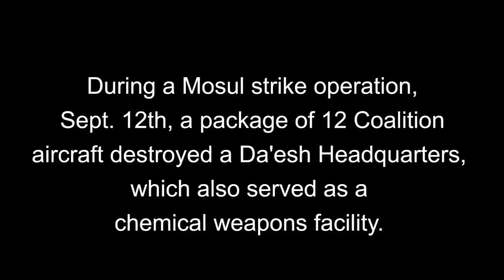NATO Unclassified: 09-12-16.Twelve Coalition Aircrafts Destroyed a Da'esh Headquarters in Iraq.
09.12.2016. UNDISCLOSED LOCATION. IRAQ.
During a Mosul strike operation, Sept. 12th, a package of 12 Coalition aircraft destroyed a Da'esh Headquarters, which also served as a chemical weapons facility.